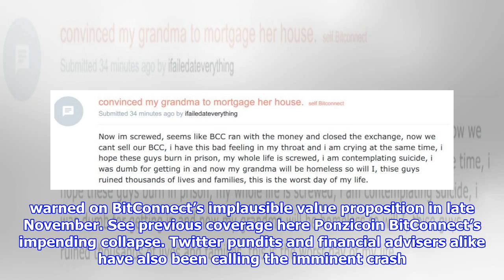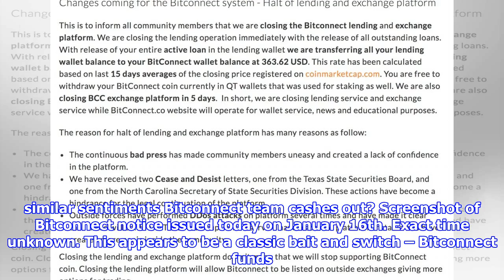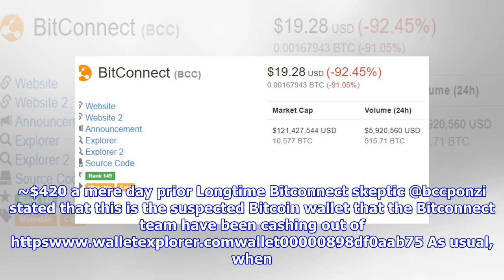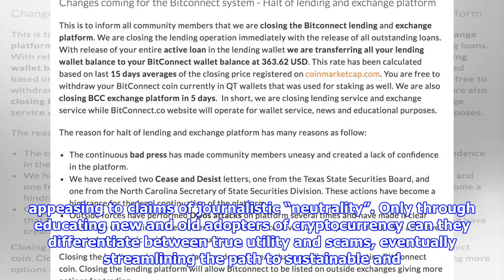Bitconnect ponzi scheme crashes 90% amid market correction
Screenshot captured on 1200 AM, 17 January GMT While most major cryptocurrencies have seen a correction of 2030%, Bitconnect has crashed over 90%, going as low as $19 and falling entirely out of the Top 100 in Coinmarketcap rankings. Pending confirmation, it also appears that the Bitconnect team have begun to execute a classic ponzi scheme exit strategy. Crypto Insider warned on BitConnect’s implausible value proposition in late November. See previous coverage here Ponzicoin BitConnect’s impending collapse. Twitter pundits and financial advisers alike have also been calling the imminent crash of the Bitconnect house of cards for years. It appears the past 48 hour market correction was the gust of wind it took to knock the cards down and for the orchestrated Bitconnect exit scam to become glaringly obvious. Ive been asked what I think about BitConnect. From the surface, seems like a classic ponzi scheme. I wouldnt invest in it and wouldnt recommend anyone else to. I follow this rule of ...